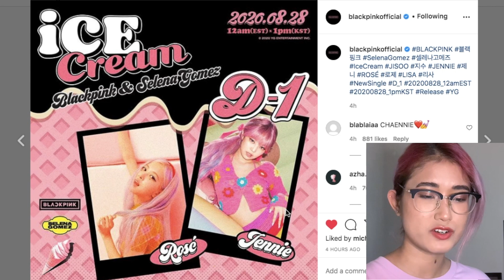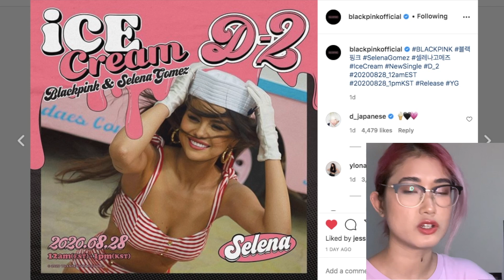BLACKPINK - 'Ice Cream (with Selena Gomez)' M/V TEASER Reaction